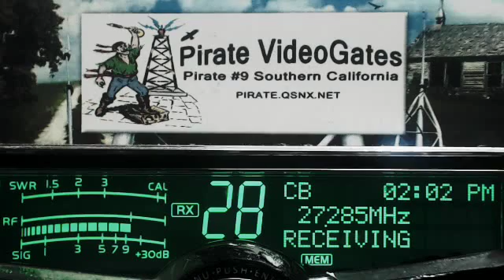Einstein 557 TN, DrummerBoy TX, 775 IN, 454 MI, 3LegDog AL, LittleSquirt MI, 765 AR, SlimJim AR